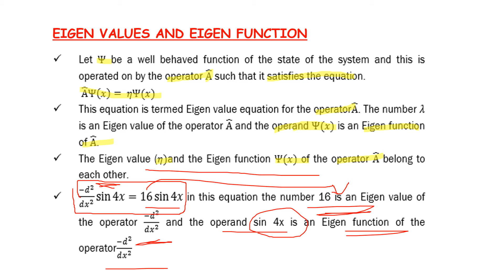PG TRB PHYSICS | UNIT – VIII | Quantum Mechanics | Eigen Values and Eigen Functions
PG TRB – PHYSICS | UNIT – VIII | Quantum Mechanics | Eigen Values and Eigen Functions | Important points and shortcuts | SS Academy for physics

Eigen Values and Eigen Functions in Quantum Mechanics
 Quantum Mechanics       shortcuts
Quantum Mechanics       important points
Quantum Mechanics      Important points and shortcuts
What is eigenvalue and eigenfunction in physics?

What is the meaning of eigen value?
What do you mean by Eigen functions?